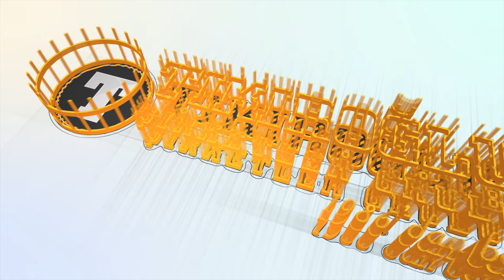Tıkıroğlu Şirketler Grubu